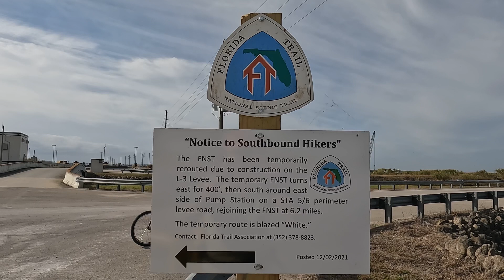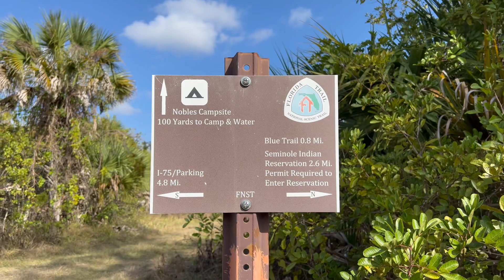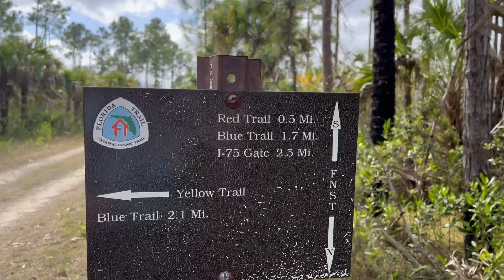Hiking Thru the Bible: When and Why the Passover was First Instituted by God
What the world needs is hope and healing one step at at time.

During the plagues of Egypt when God was wanting to deliver the Israelites from bondage, after 9 plagues Pharaoh keeps hardening his heart.  So the Lord said to Moses "I will bring one more plague on Pharaoh and on Egypt.  Afterward he will let you go from here."  And it happened, Pharaoh finally lets the Hebrews go.  Whoever obeyed God and placed lamb's blood on the lintel and on the doorposts were spared from this last plague of the first born dying.  God would pass over their house and spare them the grief.  This is when God instituted the passover and it is held even to this day by the Jews.

Scriptural references:  Exodus 11 & 12:1-28, Deuteronomy 15:12-15, Numbers 15:30-31, Exodus 30:32-38